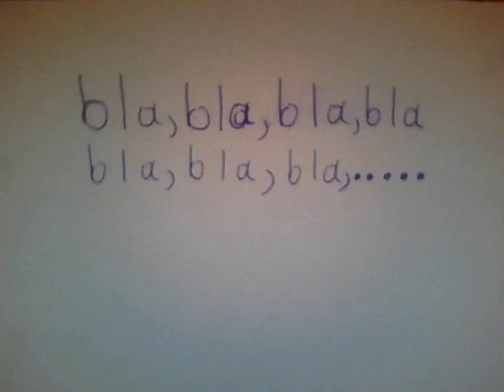CROSSBONES stop motion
Something stupid